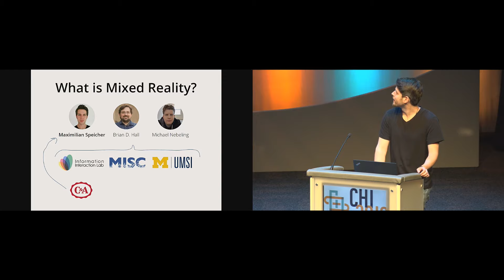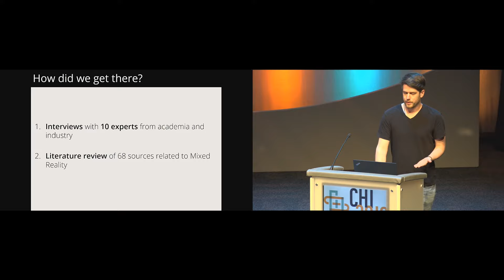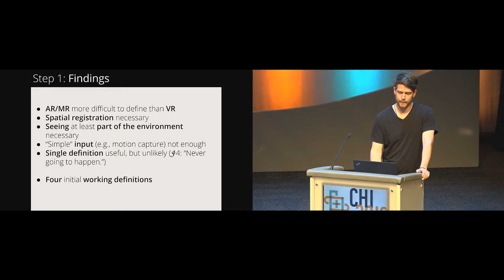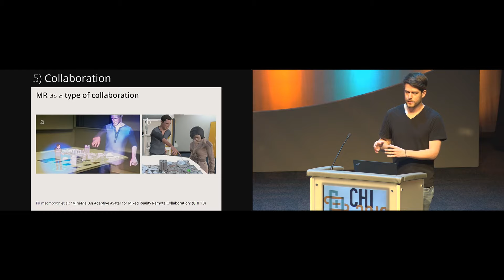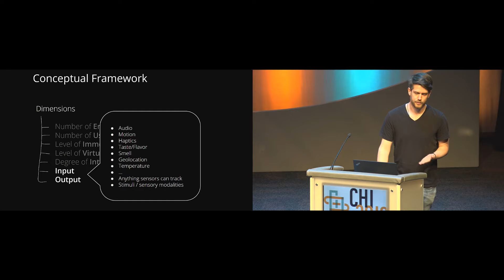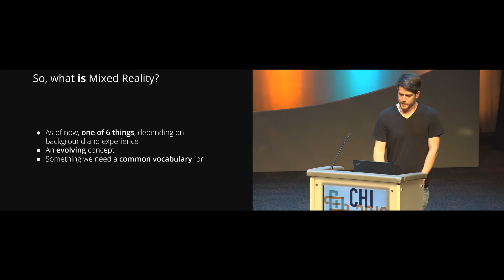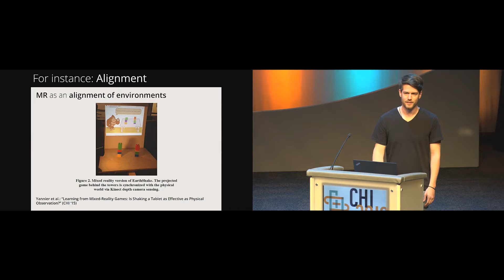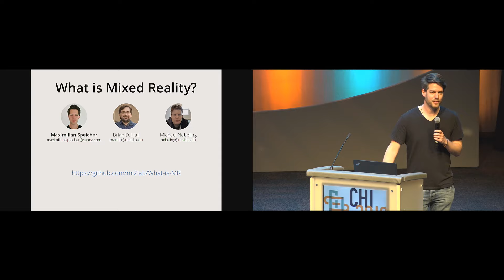What is Mixed Reality?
Maximilian Speicher, Brian D. Hall, Michael Nebeling

Session: AR/VR 3

Abstract
What is Mixed Reality (MR)? To revisit this question given the many recent developments, we conducted interviews with ten AR/VR experts from academia and industry, as well as a literature survey of 68 papers. We find that, while there are prominent examples, there is no universally agreed on, one-size-fits-all definition of MR. Rather, we identified six partially competing notions from the literature and experts' responses. We then started to isolate the different aspects of reality relevant for MR experiences, going beyond the primarily visual notions and extending to audio, motion, haptics, taste, and smell. We distill our findings into a conceptual framework with seven dimensions to characterize MR applications in terms of the number of environments, number of users, level of immersion, level of virtuality, degree of interaction, input, and output. Our goal with this paper is to support classification and discussion of MR applications' design and provide a better means to researchers to contextualize their work within the increasingly fragmented MR landscape.